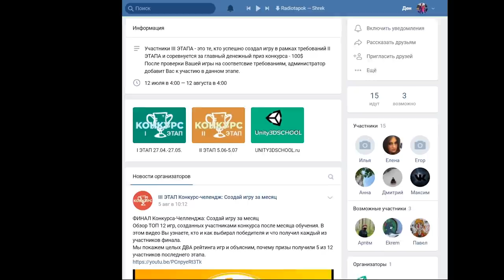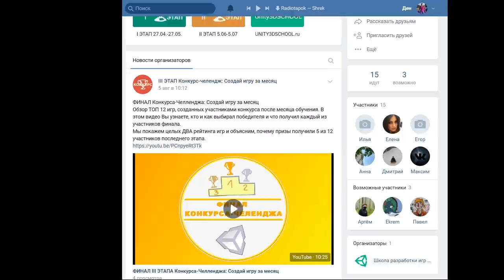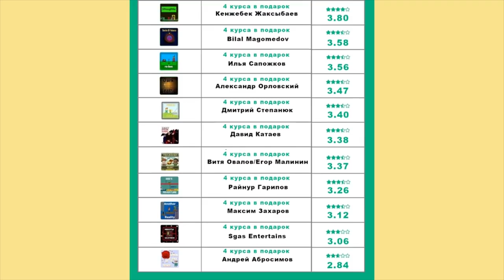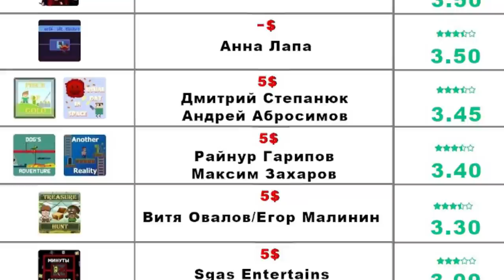ИГРЫ ФИНАЛИСТЫ | Геймдев конкурс от Artalasky и Unity3DSchool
Вот и завершился геймдев конкурс от Unity3DSchool и Арталаски. 12 игр из 22 участников которые дошли до конца и с нуля создали свою первую игру. До этого никто из них ничего не знал про Unity и создание игр, но спустя месяц каждый из них смог создать игру самостоятельно.

Так что теперь у этих начинающих разработчиков есть своя игра :)

Не стоит строго судить геймдизайн, графику и наличие мелких багов в их первых играх и придираться к ним как к профессиональным инди.